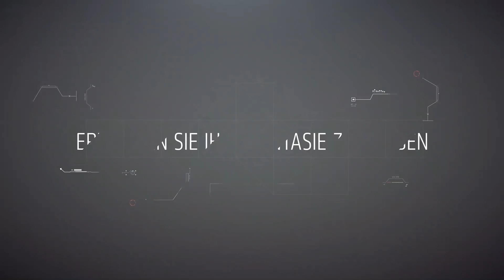ROC vs SPY - EU LCS Summer Split 2018 | Tag 1, Woche 8 [GER]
ROC vs SPY - EU LCS Summer Split 2018 | Tag 1, Woche 8 [GER] vom 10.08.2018.
haben für Splyce gestimmt.